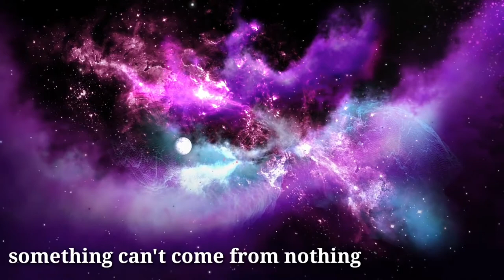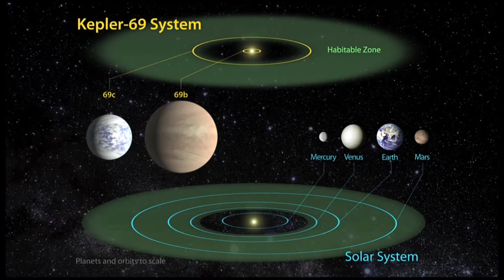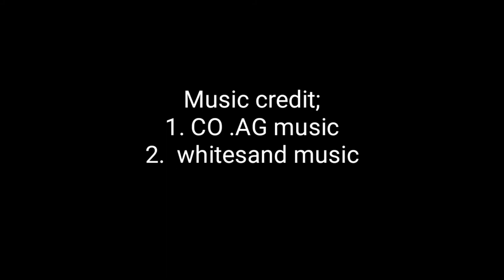के भगवानको अस्तित्व छ ? || Does God Really Exist | Vastu tips |vigyan khabar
Hello friends today I am back with the another interesting video hope you will love it.

video title:-Does god really exist in nepali

Bhagwan xan ya xainan yo ekdam thulo prasna ho,hamile bhagwan lai dherai namm bata janxau jastai god,alla,khuda,Ishwor aadi.Hamro Hindu dharma kai kura garne ho vhane bhagwan le yo bhramanda ko nirmad gare Tara vigyan le sabit garya anusar yesko nirmad aaja vhanda karib १४ Arab barsa aagadi big bang bata vhako ho.Hamro Hindu dharma ma vastu,bhed,rasifal ko kura hunxa.Hami jun yo rasifal,vastu,bhed ra dharma ko kura garxau k yo sacho ho ra bhagwan sacchai hunxan ta. janna ko lagi video annte samma hernu hola

According to the almost all religion god has created all the whole universe but according to science it is not.Then what exactly the matter is..? some people says that god created us and this whole universe also but science says that it was originated before 14 billion years ago from big explosion called big bang theory.Then which one is true science or religion.Many people say about the vastu,bhed,rasifal and dharma and in the other hand some say science.
In this video we will talk about Does god really exist in the perspective of both the science and religion.

follow our official channel account